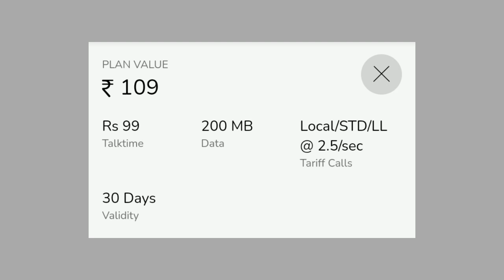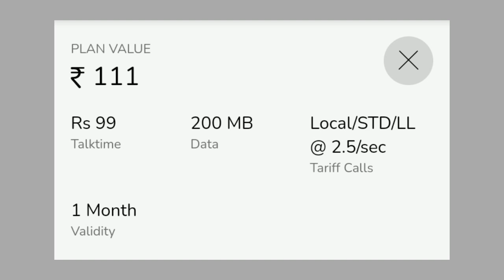Airtel 99 Plan Closed July 2022 Airtel Plan Hiked July 2022 Airtel New Plan 109, 111 Plans Today